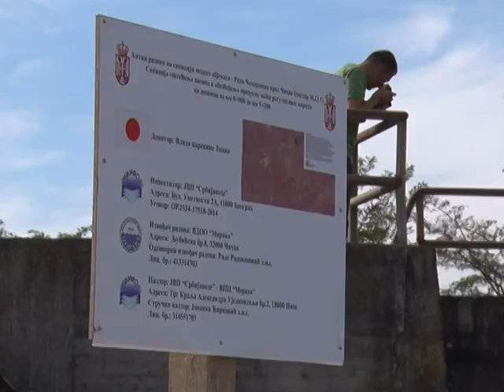21 10 CEMERNICA